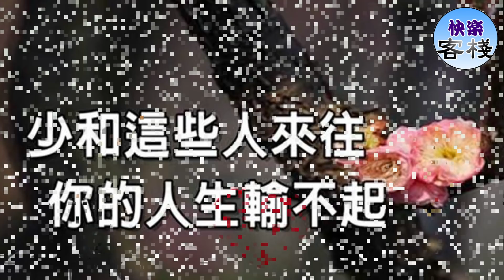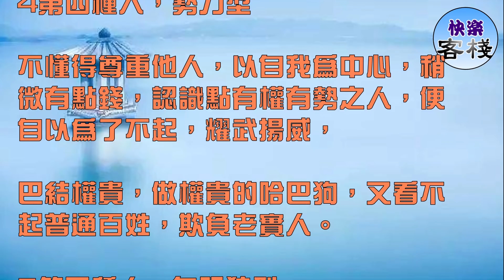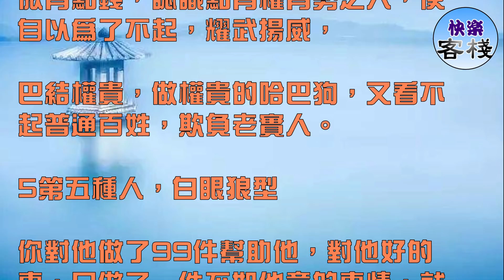少和這些人來往！你的人生輸不起｜心靈勵志｜快樂客棧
少和讓你難過的人在一起，

因為那人不會帶給你快樂；

少和有心機的人在一起，

因為你的善良玩不過他；

少和讓你傷心的人在一起，

因為那人只會讓你心痛；

少和輕視你的人在一起，

因為你從他身上得不到尊重；

少和謊話連篇的人在一起，

因為他的欺騙早晚讓你受傷。

想讓自己活的快樂點，

就請遠離這種人。

不懂感恩的人比虎豹還可怕，

且行且珍惜。

請遠離這五種人：

1第一種人，不孝型

不孝敬父母，不贍養父母，甚至打罵父母，此為第一種，對對他有生養之恩的父母都不好，能對其他無關的人好嗎？

2第二種人，無賴型

開口向朋友借錢的時候，拍胸脯，作保證，千恩萬謝並承諾按時還錢，嘴上說得讓你放心，但是到還錢的時候，

以種種理由延後推脫，甚至不接電話玩失蹤，賴賬不還。

3第三種人，自私型

你對他有利時熱情，無利時漠視，有一丁點損時仇視，只要涉及到一點點利益就立馬翻臉不認人。

4第四種人，勢力型

不懂得尊重他人，以自我為中心，稍微有點錢，認識點有權有勢之人，便自以為了不起，耀武揚威，

巴結權貴，做權貴的哈巴狗，又看不起普通百姓，欺負老實人。

5第五種人，白眼狼型

你對他做了99件幫助他，對他好的事，只做了一件不如他意的事情，就翻臉不認人。做的好事，幫他的事情記不得，

卻只記得這一件，並怨恨你。這樣的人對他再好也不知足，就像那白眼狼，養不熟的。

交到以上的幾種人做朋友，你的人生就已經悲催了。

一定要交四位朋友：

01、欣賞你的朋友: 在你身處逆境的時候鼓勵你、幫助你。

02、有正能量的朋友： 在你情緒低落的時候陪伴你，開解你。

03、會批評你的朋友： 時刻提醒你，監督你， 不希望你走彎路。

04、為你指引光明的朋友: 願意無私引領你，走過泥濘，走過迷霧。